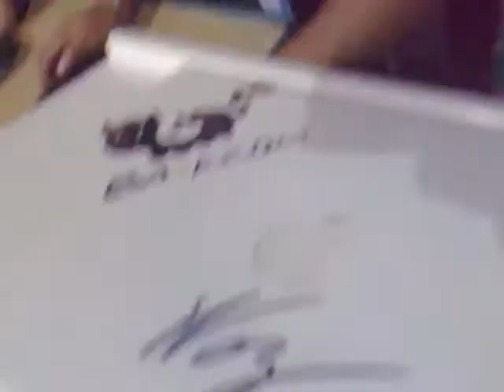Vídeo desde mi teléfono